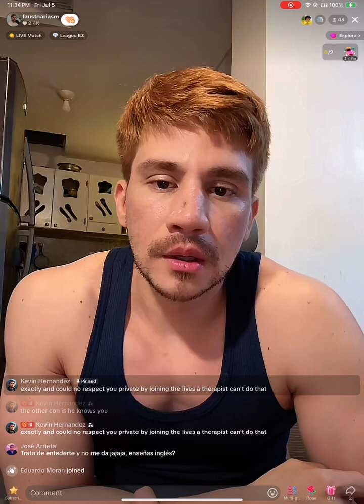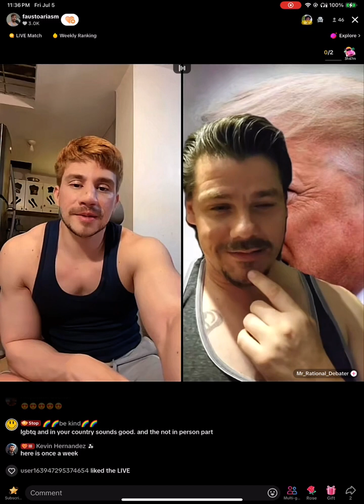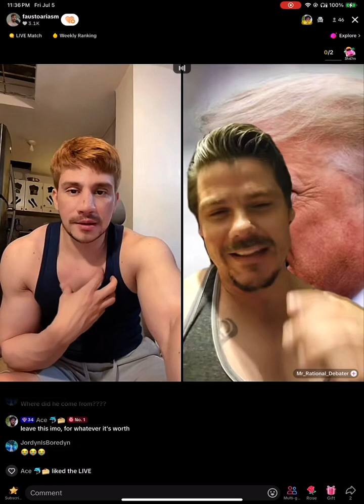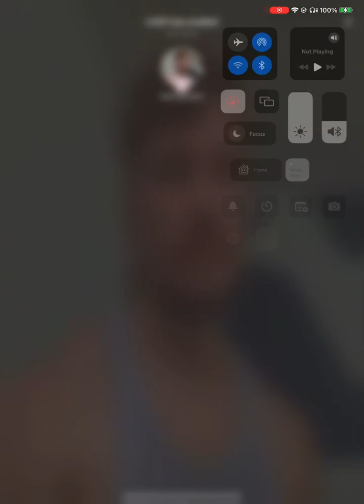Short Life Update | July 5, 2024